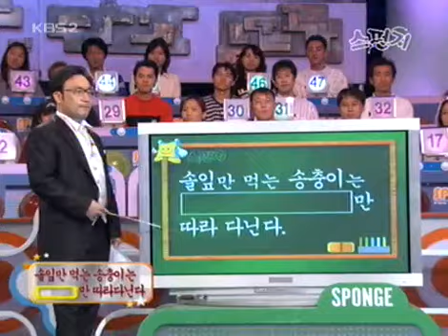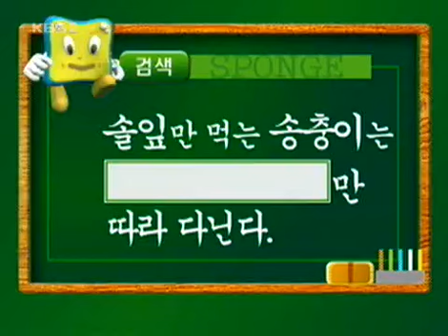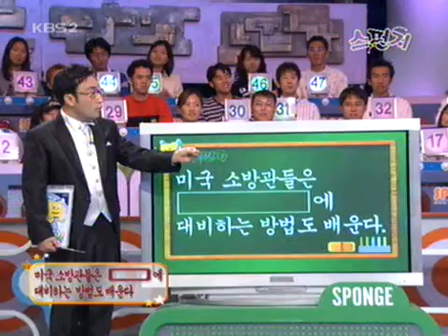스펀지 - Sponge 20040904 #002